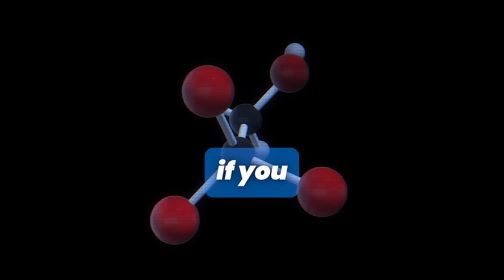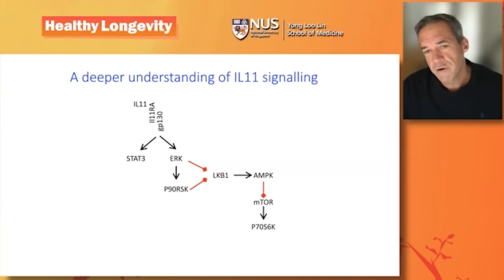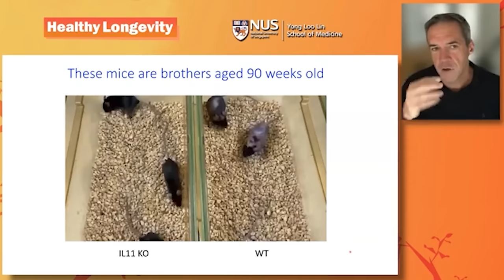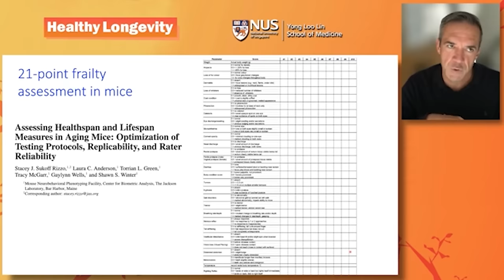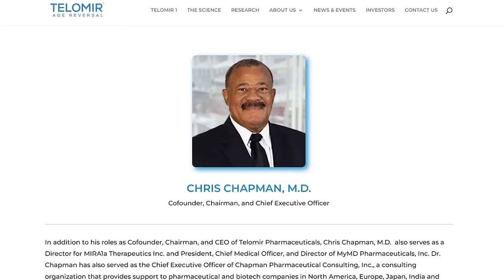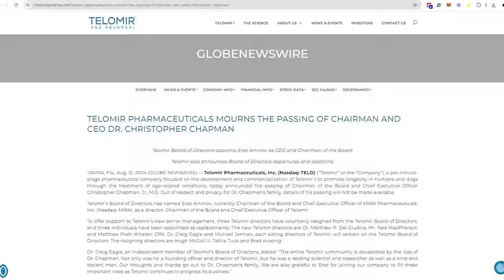Aging Research Exposed: IL-11 vs. Telomir - Science or Hype?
In today’s video, we’re taking a closer look at two very different aging breakthroughs that have been making headlines. One of them seems like a major scientific breakthrough, while the other has some people wondering if it’s just a pump to boost stock prices. 🧐

First, we examine the legit-sounding research on Interleukin 11 (IL-11), where scientists are knocking out this protein to reduce inflammation and slow aging. This therapy has the potential to revolutionize how we age by targeting the root cause of tissue damage and aging-related disease. But is it too good to be true?

Then, we turn to Telomir Pharmaceuticals, a company claiming to extend lifespan by lengthening telomeres—the DNA endcaps that shorten as we age. While telomeres play a role in aging, we’ll look deeper to see if this company’s bold claims hold up, or if it’s just another stock pump hyping up the next "miracle cure."

In this video, we’ll dig into how you can critically evaluate news stories on scientific breakthroughs, separating legitimate advancements from flashy headlines meant to pump stocks. ⚖️

Is Telomir a game-changer, or just a speculative play?
Can IL-11 therapy really slow aging?

Let’s get to the bottom of these claims together! 🔍